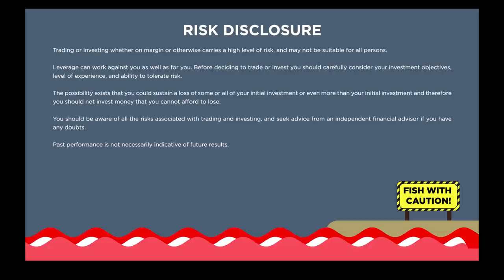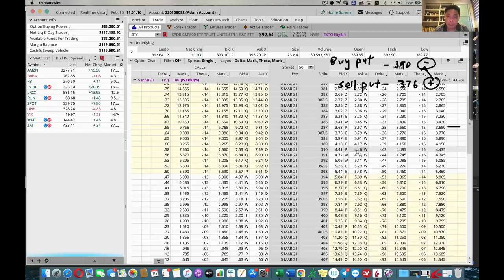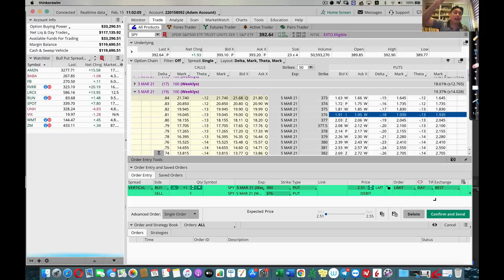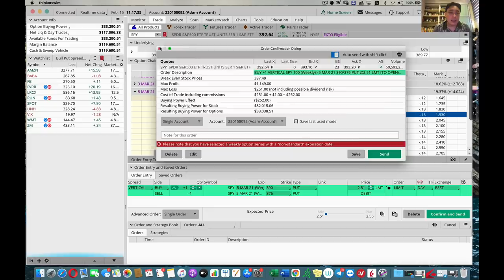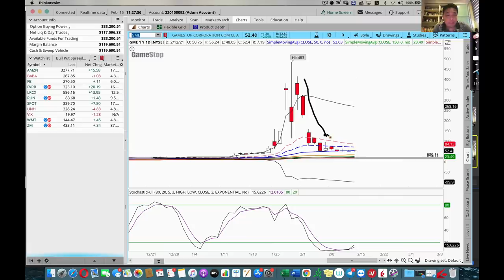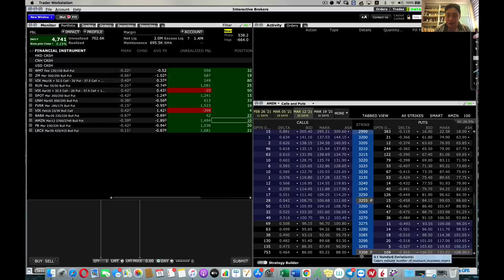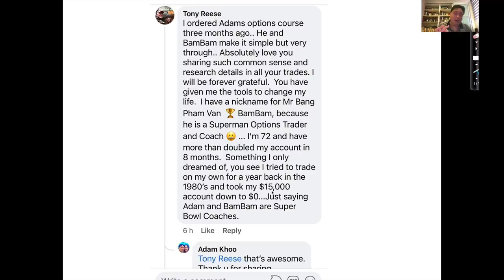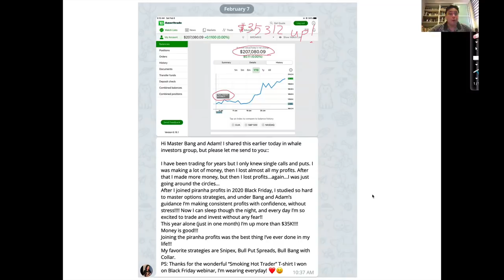Stock Market too High? Profit from the Correction!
The stock market is at another all-time high and looks overbought in the short-term. Instead of selling short, Adam Khoo shows you how to use options to short the market is a very low risk and high return way.

Watch how Adam Khoo uses the bear put spread options strategy on the S&P 500 ETF (SPY) and risk $1 to make $4.50.